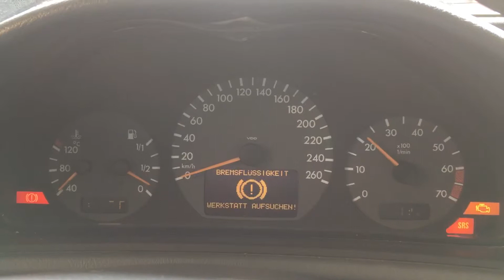S 3260 ДВС (Двигатель) Mercedes W208 CLK 2.3ti M111.982